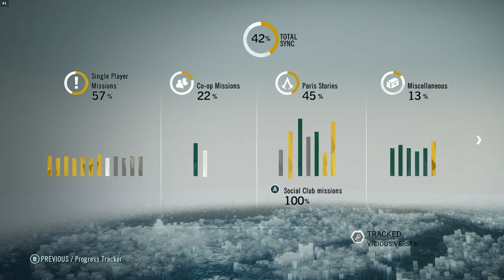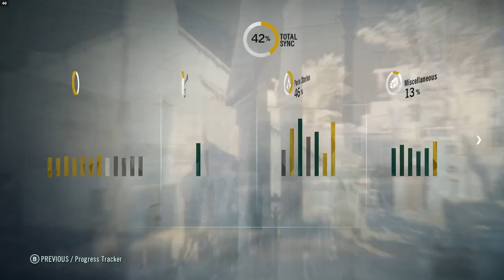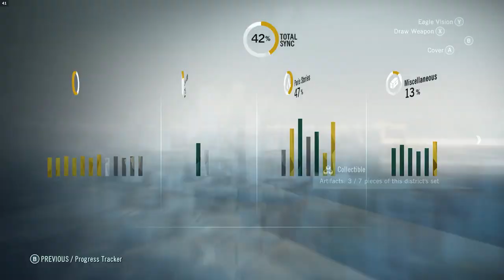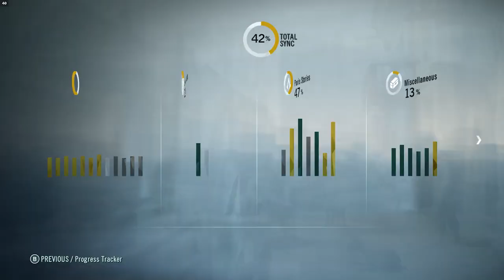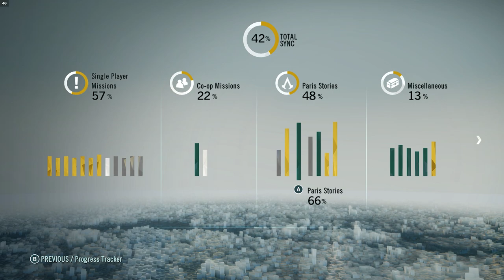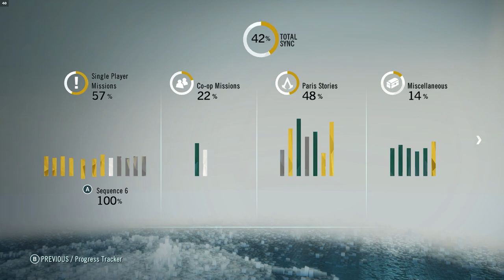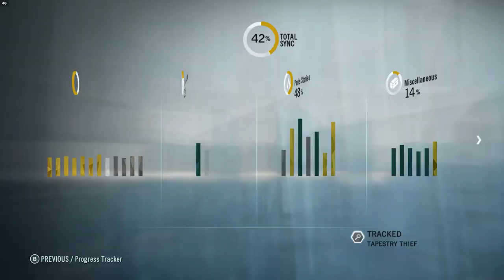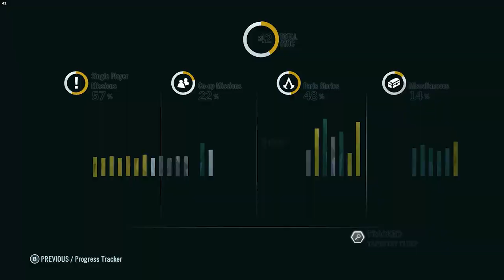Assassin's Creed 5 Unity Paris Stories #3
Assassin's Creed 5 Unity Paris Stories Missions #3

37/52 Paris Stories Missions

240Hz Ultra-Fast Refresh Rate
GeForce RTX 3060
11th Gen Intel" Core"
i7-11800H Processor